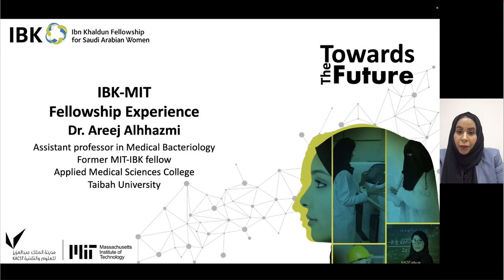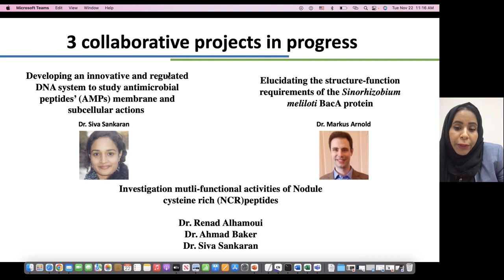Dr. Areej Alhhazmi - Collaborations - IBK Experience, Part 3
Dr. Areej Alhhazmi speaks about her experiences with ongoing research collaborations since her IBK Fellowship. Since sharing her story with us in 2022, Dr. Areej has two new publications.

Building on her MIT Research:
Alhhazmi AA, Alluhibi SS, Alhujaily R, Alenazi ME, Aljohani TL, Al-Jazzar AT, Aljabri AD, Albaqami R, Almutairi D, Alhelali LK, Albasri HM, Almutawif YA, Alturkostani MA, Almutairi AZ. 2024.
Novel antimicrobial peptides identified in legume plant, Medicago truncatula.
Microbiology Spectrum 12:e01827-23.

In collaboration with King Fahd Medical Research Center at King Abdulaziz University, funded by the Ministry of Higher Education:
Alhhazmi AA, Almutawif YA, Mumena WA, Alhazmi SM, Abujamel TS, Alhusayni RM, Aloufi R, Al-Hejaili RR, Alhujaily R, Alrehaili LM, Alsaedy RA, Khoja RH, Ahmed W, Abdelmohsen MF, Mohammed-Saeid W. Identification of Gut Microbiota Profile Associated with Colorectal Cancer in Saudi Population.
Cancers (Basel). 2023 Oct 17;15(20):5019.

Transcript:
I have other projects, collaborative projects, actually, in progress. One project is with Dr Siva and we finished cloning the clones for the DNA regulated system to study these plant peptides in different compartments in the cell. Now, Dr Siva, she's doing more application for the work and hopefully soon we are going to publish the work. Another project is with another postdoc in the Walker Lab, Dr Marcus. We actually specifically study a plant or a protein, bacteria Sinorhizobium meliloti, and we have done many mutogenesis and western blot and different experiments to illustrate the structure and the function of this BacA protein which is a very important protein.
One thing that is very exciting is that I came out from MIT with a project of mine. So we're actually working on different plant peptides here in Taibah University. We are trying to identify the different function of these peptides, either antimicrobial activity, biofilm and antibiofilm activity, or immune modulatory activity.  And we are cooperating with two colleagues in my department Dr Renad Alhmoui and Dr Ahmad Baker in this project. And also my friend from MIT, Dr Siva, she's also collaborating with us in this project. And the first manuscript for this project is almost done and we are hopefully planning to publish it before December.